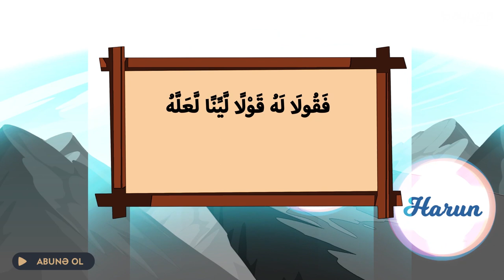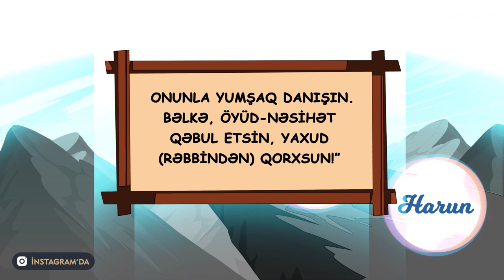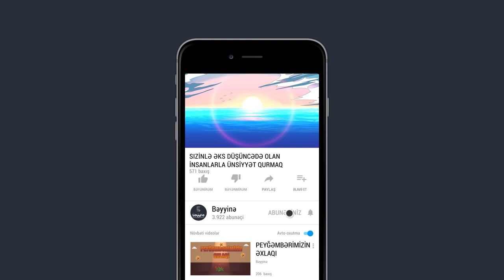SİZİNLƏ ƏKS DÜŞÜNCƏDƏ OLAN İNSANLARLA ÜNSİYYƏT QURMAQ - Mufti Menk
1.  Videonu bəyəndinizsə LİKE düyməsinə tıklayın ki, video daha çox insana çatdırılsın.
2.  Ən yeni videolardan xəbərdar olmaq üçün kanalımıza ABUNƏ olun və "zınqırov" işarəsinə tıklayaraq bildirişləri aktiv edin..